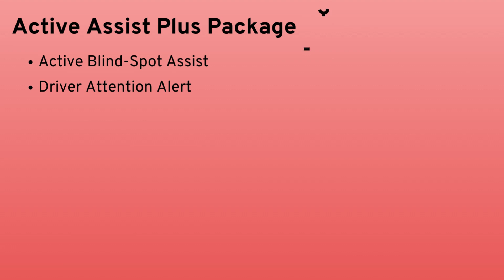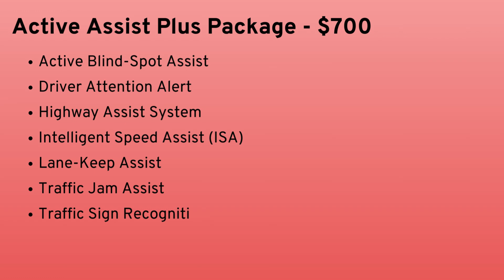2024 Alfa Romeo Giulia Quadrifoglio Buyer’s Guide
This video is all about the 2024 Alfa Romeo Giulia Quadrifoglio.

The 2024 Alfa Romeo Giulia Quadrifoglio is standard and only available with RWD. The starting price of the 2024 Alfa Romeo Giulia Quadrifoglio RWD is $83,570.